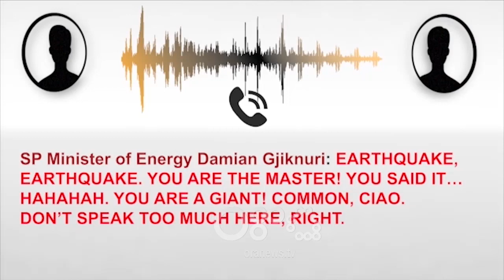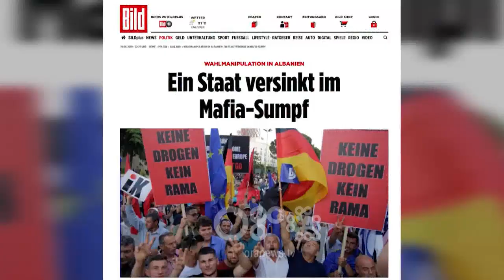RTV Ora - Xhemal Qefalia i quan "pallavra" përgjimet e BILD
Xhemal Qefalia i quan pallavra përgjimet e publikuara nga BILD mbrëmjen e djeshme.

"Palavra, Ishin biseda miqësore me shokun e fëmijësirë" është shprehur Qefalia në një prononcim të shkurtër për gazetarët.

Përgjimi i BILD përfshin deputetin dhe anëtarin e Komisionit Parlamentar të Sigurisë, Xhemal Qefalia, teksa përgëzon punën e shefit të policisë së Dibrës, Robert Aga, dhe i premton të flasë me Kryeministrin për t’i caktuar një pozicion më të mirë.

Aga i kërkon Qefalisë të transferohet në Bulqizë, një qytezë e pasur me krom e që kontrollohet nga krimi i organizuar. Por deputeti socialist i premton atij një pozicion më të lartë. Për punën e bërë gjatë zgjedhjeve Aga përgëzohet edhe nga ish-ministri i Brendshëm, Saimir Tahiri.

Përgjimi nr. 2

Xhemal Qefalia: Berti.

Shefi i Policisë, Dibër: Hë mo shoku im.

Xhemal Qefalia: Le të ruajnë më burrë, të të hajnë k***, të plasi bytha. Flamuri (Flamur Noka) është i detyruar të bëjë politikë po do i themi nesër: Ti s'ke punë me e përmend më atë.

Shefi i Policisë, Dibër: Jo, ai le të vijë e të kontrollojë ku ti dojë qejfi!

Xhemal Qefalia: Ku ka o vëllai, ku ka, c'ja fut kot. Ai mundohet me u justifiku, a merr vesh ti cfarë po bëhet brenda PD-së sot, janë duke u zënë me njëri-tjetrin. Mos u mërzit mo burrë po hajt.

Shefi i Policisë, Dibër: Jo, jo, u pata thënë unë, ma bini kartonin, si Messi që ia mban Barcelonës dhe fitoni.

Xhemal Qefalia: Ata ja fusin kot o vëlla se po të mos kishin vënë ty atje, nuk do kishin fituar.

Shefi i Policisë, Dibër: Ej, unë jam pjesë e PS-së dhe nuk do ndryshoj për 1 milion vjet.

Xhemal Qefalia: Se vë në ndyshim o vëlla. Unë prandaj i thashë mbrëmë atyre, ishin të gjithë, ishte i gjithë grupi i PS-së, nuk e besonin, ishte gjithë grupi parlamentar aty.

Shefi i Policisë, Dibër: Po në rregull, shyqyr që nuk thashë ndonjë fjalë tjetër, e dija që është Gjiknuri aty.

Xhemal Qefalia: Pse, ti se dije që ishim ne atje?